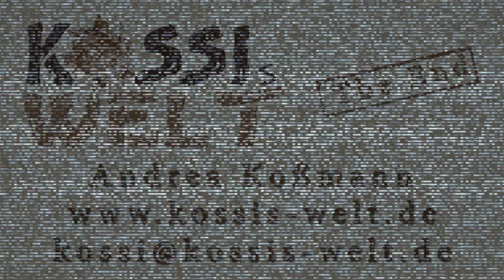#2 LET'S READ! Liveticker zu SIEBEN JAHRE SPÄTER von Guillaume Musso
Gelesen habe ich Seite 1 - 100

Zum Buch
Zum eBook

Neuauflage "Ein Engel im Winter"

Mein Ring * (gibt es derzeit zum Hammersonderpreis!)
Nagellack: P2 Sandstyle "adorable" und "seductive" :-)